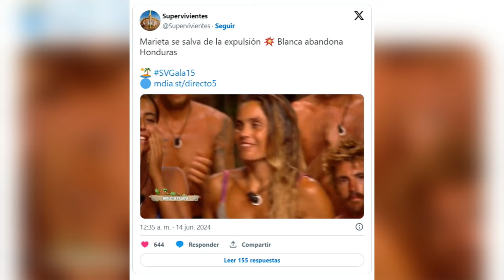🔴Blanca Manchón EXPULSADA de SUPERVIVIENTES en su RECTA FINAL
La final de ‘Supervivientes 2024‘ está a la vuelta de la esquina. El reality encara sus últimos días en emisión llevando a cabo la penúltima gala desde los Cayos Cochinos con las últimas nominaciones. Antes de ello, Jorge Javier ha llevado a cabo la expulsión definitiva de una de las dos concursantes nominadas : Blanca Manchón. Tras cien días de aventura, la audiencia ha decidido que Blanca Manchón abandone la isla con un porcentaje demoledor.

Cabe recordar que Blanca Manchón salió nominada junto a Marieta el pasado domingo. Por aquél entonces, fueron tres los concursantes expuestos: Blanca Manchón, Marieta y Gorka Ibarguren. Sin embargo, este último pudo salvarse gracias al beneplácito de la audiencia que apostó por él de manera contundente puesto que el vasco contó en su momento con el 54% del apoyo del público.

Con el televoto convertido en un desafiante duelo entre Blanca Manchón y Marieta, Jorge Javier ha dado comienzo a la decimocuarta gala de ‘Supervivientes 2024’. Nada más comenzar, el presentador ha dado a conocer el estado de los porcentajes: mientras que una se ha hecho con el 71% del apoyo del público, la expulsada apenas ha reunido el 29% de los votos restantes.

Así ha sido la determinante expulsión de ‘Supervivientes 2024’
La expulsión definitiva no ha tardado en llegar y ha tenido lugar en el interior de La Palapa. A diferencia de anteriores ocasiones, el presentador ha comunicado el veredicto del público de manera directa, sin salvación previa. «El público ha decidido que se salve de la expulsión Marieta», fueron las palabras empleadas por el presentador del formato de supervivencia.

Por ende, Blanca Manchón se convierte en la nueva concursante expulsada de manera definitiva que sigue los pasos de Miri Pérez. Las reacciones a la marcha de Blanca Manchón no se han hecho esperar. «He disfrutado, de verdad. Quiero agradecer a todo el mundo que trabaja aquí las experiencias que nos hacen vivir y a todo el grupo maravilloso de personas con las que he terminado porque llevo dos días riéndome y, pasará lo que pasará, me voy con una sonrisa y lo he vivido todo», ha declarado la recién expulsada.

Santorini by Scandinavianz
Luminous by Jezzel
Música | "Morning Sun" de LiQWYD Ver:
LiQWYD - Bondad...